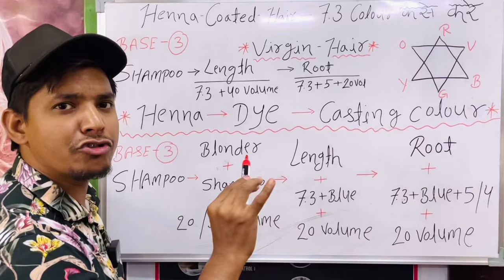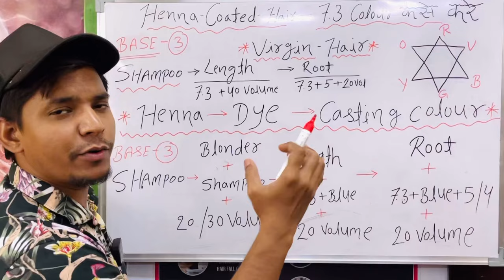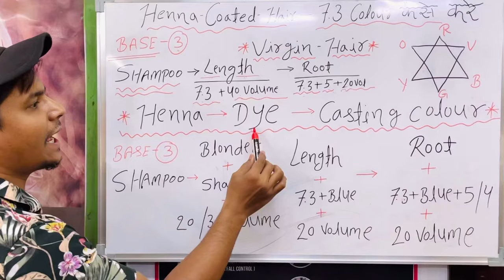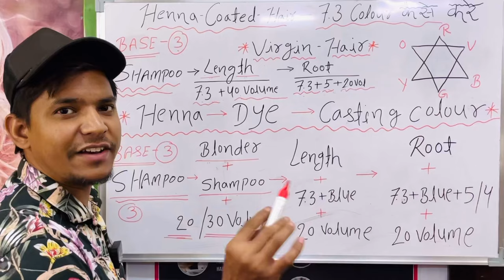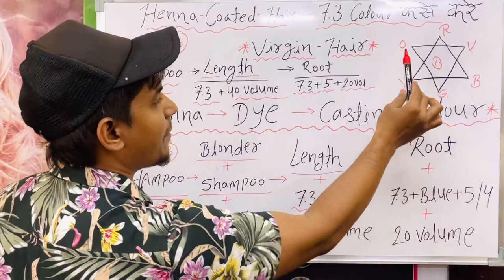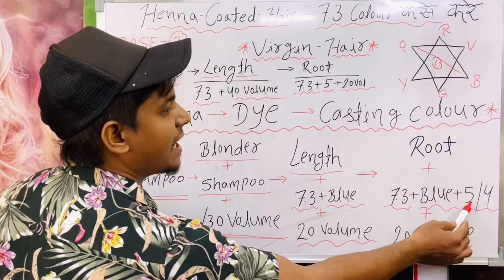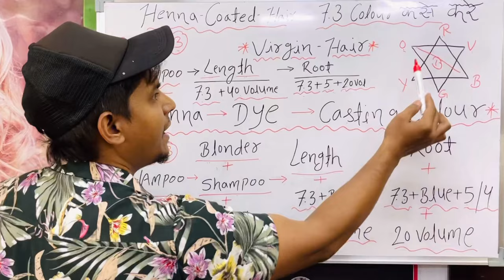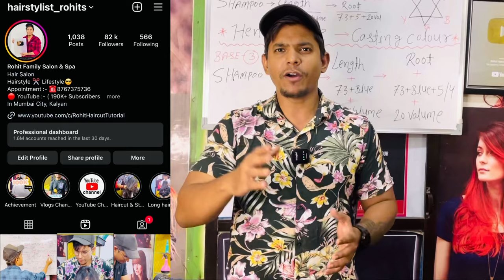Loreal 7.3 hair colour कैसें करे / Henna Coated, Dye Hair, Colour Casting Hair पर / full practical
👇 Hair Growth Oil 👇

Indulekha Neemraj Anti Dandruff Hair Oil  👇

Indulekha Bhringa Hair Oil 👇

Seven Skies Onion Hair Growth Oil 👇

Kesh King Ayurvedic Anti Hairfall Hair Oil 👇

Patanjali Kesh Kanti Oil 👇

Himalaya Herbals Anti Dandruff Hair Oil 👇

👇Shampoo and conditioner👇

WOW Anti Dandruff No Parabens & Sulphate Shampoo 👇

Beardo Hair Fall Control Shampoo for Men 👇

WOW Skin Science Red Onion Black Seed Oil Shampoo & Conditioner 👇

TRESemme Keratin Smooth Shampoo 👇

L'Oreal Professionnel XTenso Care Pro-Keratin + Incell Hair Straightening 👇

L'Oreal Professionnel X-Tenso Care Straight Masque 👇

👇 Hair Serum 👇

UrbanGabru Hair Serum for Men & Women - Heat Protectant👇

Streax Pro Hair Serum Vita Gloss👇

Beardo Hair Serum With Argan Oil👇

👇 Hair wax 👇

Beardo Strong Hold Hair Wax👇

Ustraa by Happily Unmarried Hair Wax👇

UrbanGabru Hair Wax : Zero to Infinity- Strong Hold | Volume | Hair Style 👇

👇 Face wash 👇

NIVEA Men Face Wash, All-In-One, 10x Vitamin C👇

Garnier Men Oil Clear Clay D-Tox Deep Cleansing Icy Face Wash👇

Himalaya MEN Intense Oil Clear Lemon Face Wash👇

👇 After Shave Lotion 👇

Nivea Men Deep Impact Comfort After Shave Lotion👇

Old Spice After Shave Lotion Atomiser👇

Denim After Shave👇

  👇 RAZOR HAIR SALON 👇

Pearl Shaving Double Edge Safety Razor👇

Ekan Razor Stainless Steel Straight Edge Folding Beard Shaving Razor 👇

Professional Barber Straight Edge Razor Safety 👇

👇 Hair cutting Scissors 👇

Fllik Hair Cutting Scissors Professional 👇

Wahl ITALIAN Series Apprentice 5.5” Hair Cutting Scissors👇

👇 Hair Cutting Trimmer 👇

Wahl India Professional Magic Clip Clipper 👇

Wahl 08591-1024 Wahl Designer Cordless & Corded Clipper👇

Wahl 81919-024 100 Year Anniversary Clipper (Silver)👇

Wahl 5-Star Series Professional Detailer 5-inches 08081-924 👇

Andis Cordless Envy Li Nation Adjustable Blade Clipper 73045👇

Andis Uspro Fade Coded Barber Pole Hair Clipper👇

Andis Professional T-Outliner Beard/Hair Trimmer with T-Blade Gray Model👇

Andis D-8 Slimline Pro Cordless Grooming Trimmer Kit For Men👇

Andis Pro Foil Lithium Shaver👇

👇 Hair Dryer 👇

Wahl 5439-024 Super Dry Professional Styling Hair Dryer👇

CHAOBA 2000 Watts Professional Hair Dryer👇

CARRERA 531 Professional Hair Dryers for Men & Women | Hairdryers👇

👇 Hair Straightner 👇

by IKONIC👇